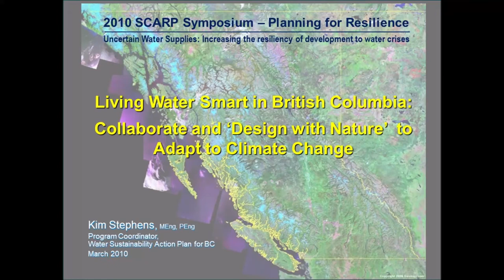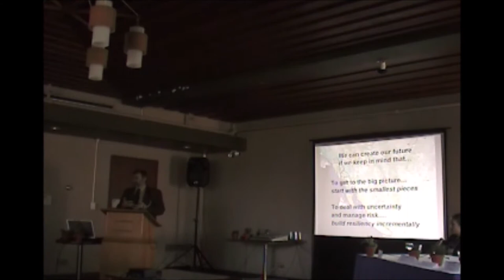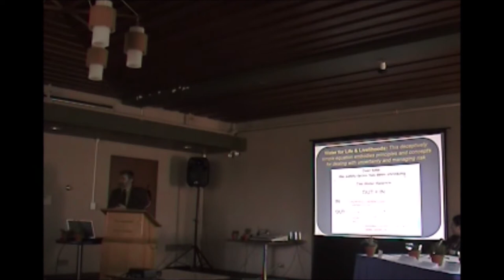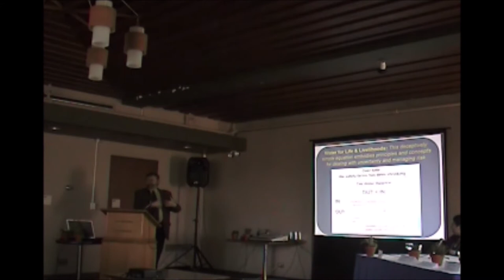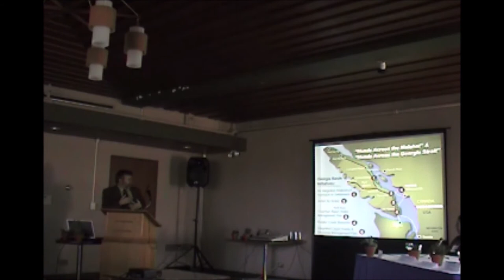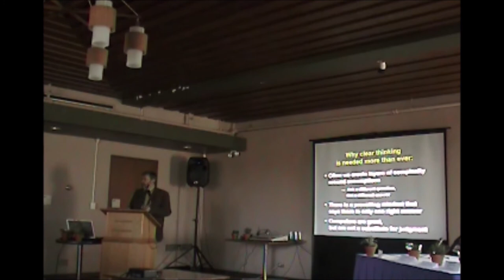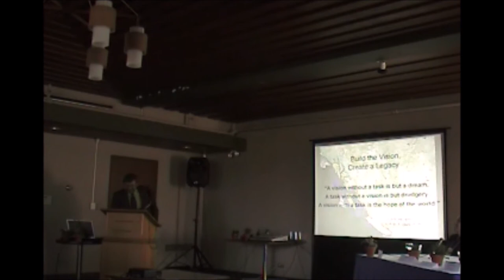Uncertain Water Supplies - Planning for Resilience in British Columbia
“A key consideration for my participation on the Water Panel was the opportunity to at last meet Buzz Holling, the keynote speaker for the Planning for Resilience Symposium,” said Kim Stephens (in March 2010).

“In my mind, Buzz Holling is a living legend. He and Carl Walters pretty well invented the science of Adaptive Management some 40 years ago when they were both at UBC. Later, Buzz moved to Florida where he was a driving force behind the Everglades restoration.”

“When Bill Derry and I wrote a discussion paper on Adaptive Management for King County in 1999, Buzz Holling was our primary reference source. Ever since, his work has influenced my thinking.”

“Adaptive management is at the heart of British Columbia's Stormwater Guidebook. This was a pioneer application in a local government setting. In the Guidebook, we placed the emphasis on learning by doing.”

UBC SYMPOSIUM ON PLANNING FOR RESILIENCE:

The School of Community and Regional Planning at UBC (SCARP) held its 2nd Annual Symposium in March 2010. The theme was Planning for Resilience. The day included a broad range of panel discussions with a diversity of perspectives from students, practitioners, and academics drawing from Planning, Architecture, Journalism, Geography, Resource Management, Landscape Architecture, Engineering, and more. One of the panels dealt with water.